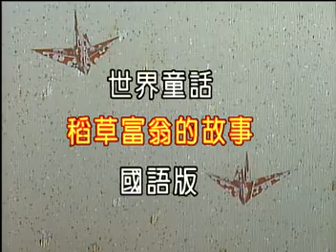[童話故事] 稻草富翁的故事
稻草富翁的故事

(故事內容請點閱上列網址)